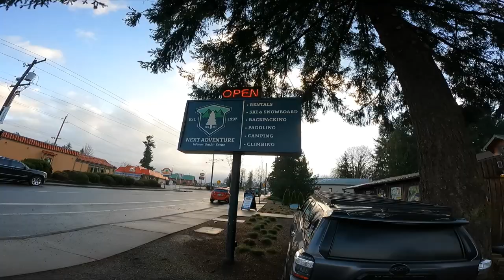Skiing Mt. Hood Meadows 3/26/2023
ullr We stopped in Sandy for a breakfast burrito & a ski rental. ON3P Jeffrey skis, made from a local company here in Portland Oregon.